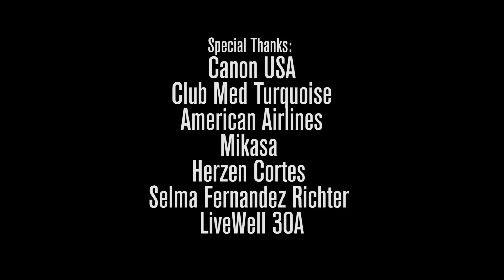Marc Serota - Iconic Sports and Fashion Photography Workshop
Come behind the scenes of a high end photography workshop at Club Med on the #1 rated beach in the world, Grace Bay, Turks and Caicos. As taught by award winning Sports and Fashion Photographer Marc Serota see how cool a workshop in paradise can really be.